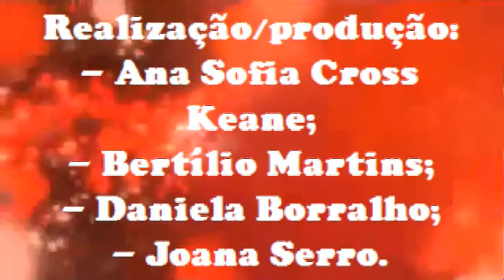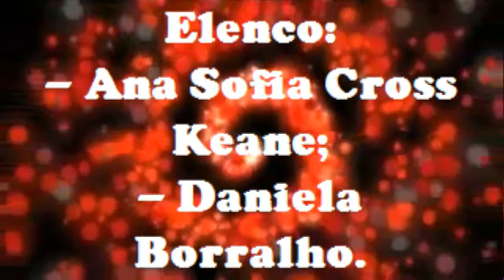making off Conversa da Treta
As melhores cenas do 2º trabalho de Comunicação Audiovisual, em conjunto com Daniela Borralho (actriz do lado esquerdo), Bertílio Martins (filmagem), Joana Serro (som). Edição de minha autoria.